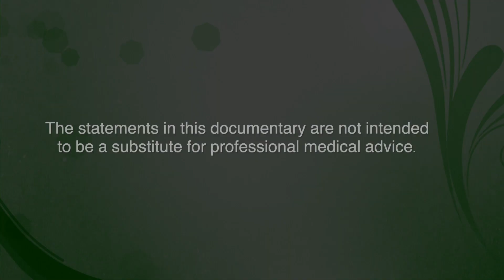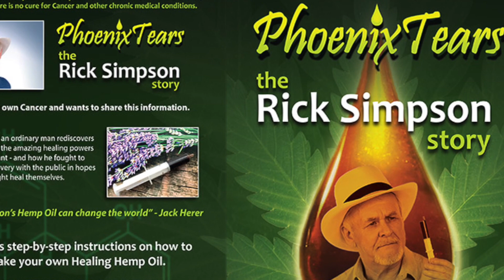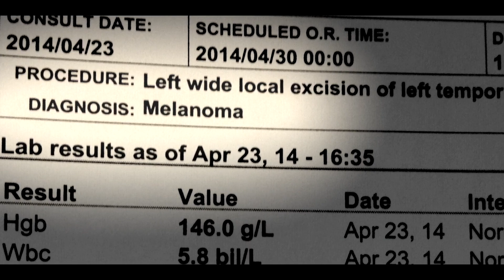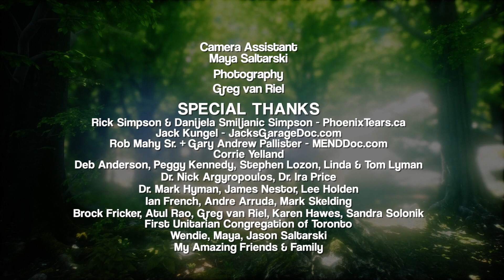THC The Healing Conversations | Kim Saltarski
After his melanoma stage 3B diagnosis in 2014, Kim Saltarski turned to Traditional Chinese Medicine, a plant-based diet and medical cannabis to detoxify and build his immune system to put his cancer in full remission. Kim pays it forward by using his filmmaking skills to tell similar stories of empowered healing including the documentaries: Jack's Garage, MEND with Dignity and THC - The Healing Conversations.

*Please note: The statements in this documentary are not intended to be a substitute for professional medical advice.